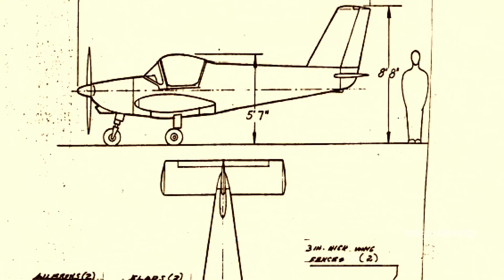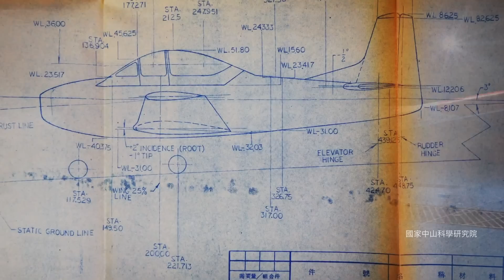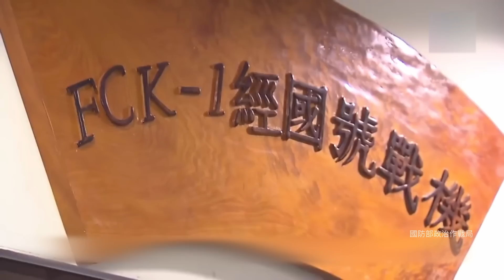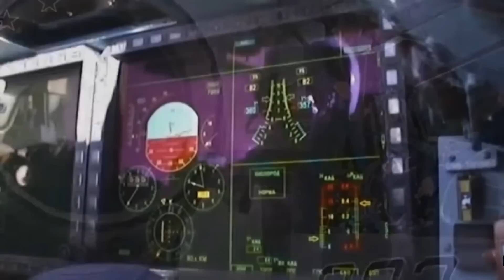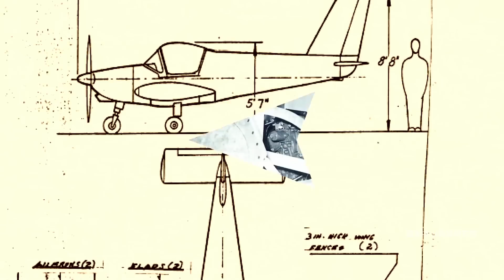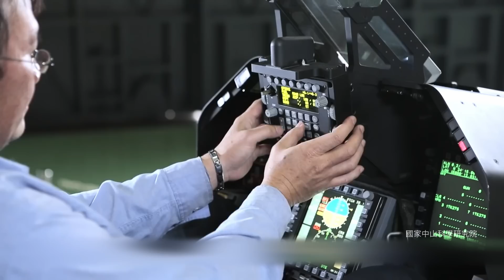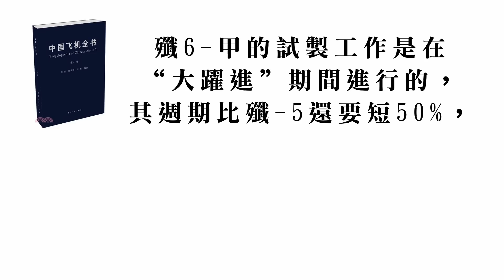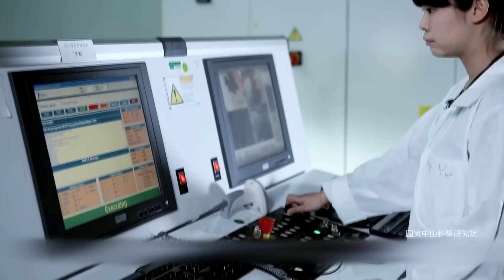台灣航空工業曾經有多強？研發經國號戰機，成績冠絕亞洲。台灣國造飛機之路（上）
台灣的中山科學院正在進行新一代戰機的研發設計任務。

據悉，這款戰機將有內置彈倉，有一定的隱身功能，裝配國產的主動相控陣雷達，可以說，這是繼勇鷹高教機之後，台灣國機國造的又一重大項目。

說到國機國造，很多觀眾朋友可能覺得這是一個非常新鮮的概念，但其實在中華民國的歷史上，台灣曾經擁有整個亞洲地區最為強大的航空工業。

那麼，台灣科研能力到底有多強呢？

沉默書卷的背後是隱藏的永恆及深邃的智慧。探索時分頻道以輕鬆的方式，經典的話題，分享生活智慧，古卷精髓，走近賢士高僧，明君名相，英雄奇人！永恆及深邃的智慧。解密時分頻道以輕鬆的方式，經典的話題，分享生活智慧，古卷精髓，走近賢士高僧，明君名相，英雄奇人！